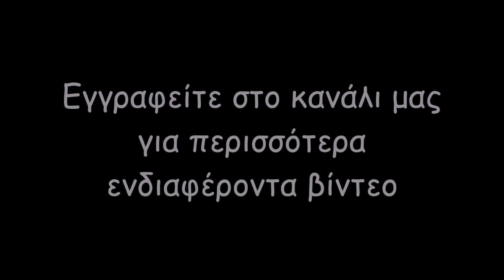Αυτός είναι ο μοναδικός και όμορφος πλανήτης μας! 380 απίστευτες εικόνες της γύρω μας φύσης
Αυτός είναι ο μοναδικός και όμορφος πλανήτης μας! 380 απίστευτες εικόνες της γύρω μας φύσης - μέρος 2 από 4.